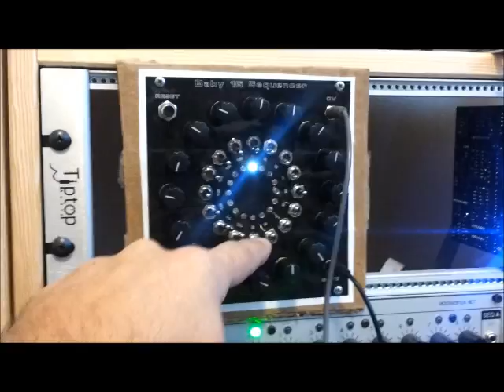Baby 16 Sequencer - Part 3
Here is an updated video of my Baby 16 Sequencer. I fixed the "always on" gate issue and brought the gate signal down to 5volts. I also brought the CV out signal closer to 5volts.